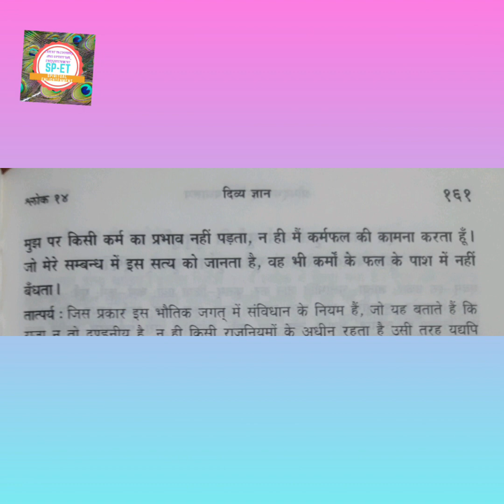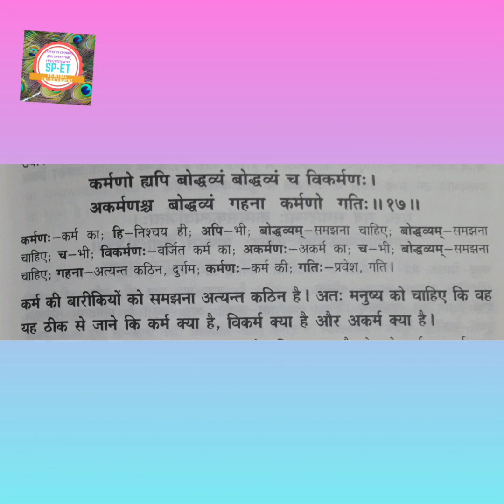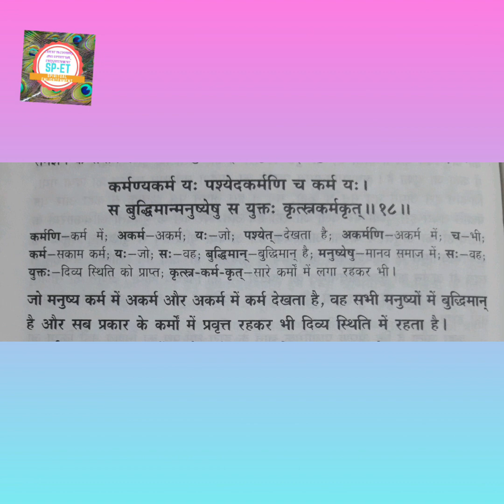श्रीमद् भगवद् गीता अध्याय 4/श्लोक13,14,15,16,17,18/CHAPTER-4/VERSES 13-18